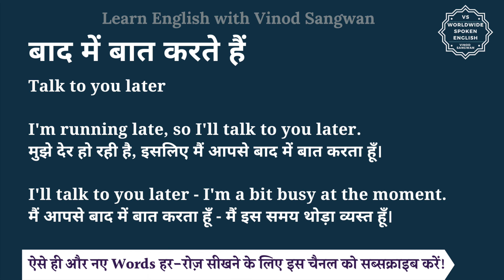बाद में बात करते हैं को इंग्लिश में क्या कहते हैं | baad me baat krte hain ki spelling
इस वीडियो में आप बाद में बात करते हैं का हिंदी में मतलब समझेंगे और साथ में बाद में बात करते हैं का pronunciation भी सीखेंगें यानि की आप बाद में बात करते हैं के अर्थ के साथ साथ ये भी सीखेंगें की बाद में बात करते हैं को कैसे बोले या बाद में बात करते हैं को बोलने का सही तरीका क्या है |

तो बस एक मिनट में सीखिए बाद में बात करते हैं को|
Let’s learn Hindi Meaning of baad me baat krte hain in detail.

बाद में बात करते हैं का अंग्रेजी में अर्थ होता है

I'm running late, so I'll talk to you later.
मुझे देर हो रही है, इसलिए मैं आपसे बाद में बात करता हूँ।

I'll talk to you later - I'm a bit busy at the moment.
मैं आपसे बाद में बात करता हूँ - मैं इस समय थोड़ा व्यस्त हूँ।